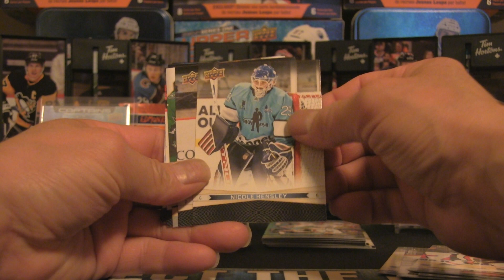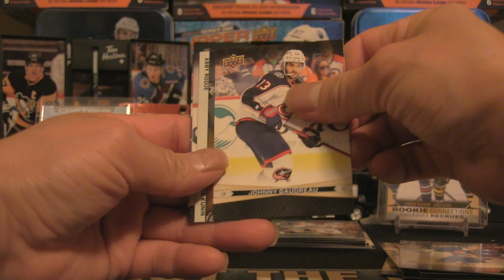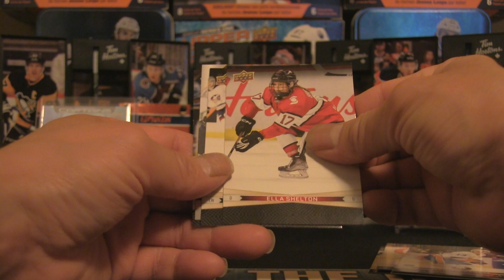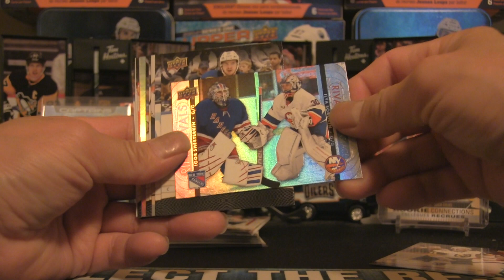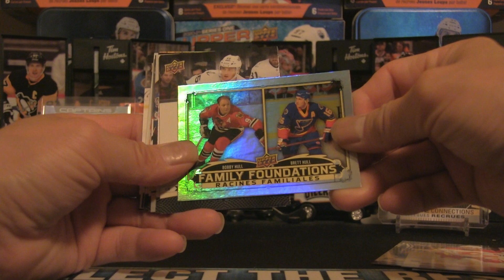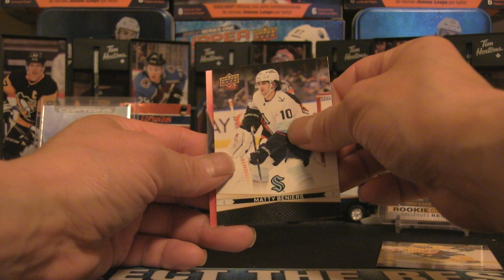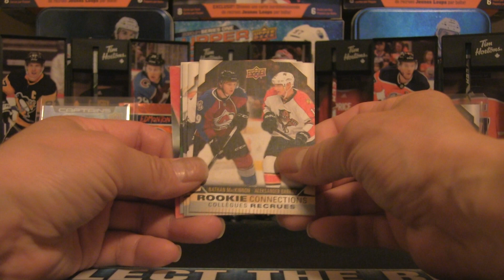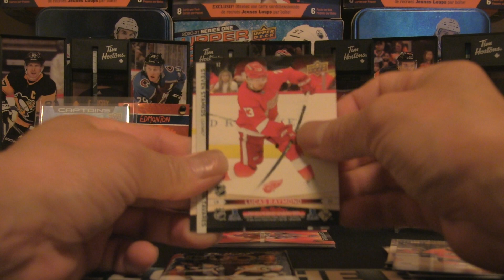2024 TIM HORTONS GREATEST DUOS FINALE | WIN PACKS!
In this episode, I am opening 25 packs from a fully sealed box of 2024 Tim Horton's NHL Trading Cards Greatest Duos set! We are on the hunt for some rare cards and redemptions. Will we hit one right away? View the video now!

Enter to win 10 packs by following these steps;

2. LIKE this video
3. Leave a COMMENT using the hashtag

Good luck! We will find a winner in a few days!

Every ounce of your support encourages me to release more exciting content for viewers everywhere!

I'll be back with more Tim Hortons very soon!